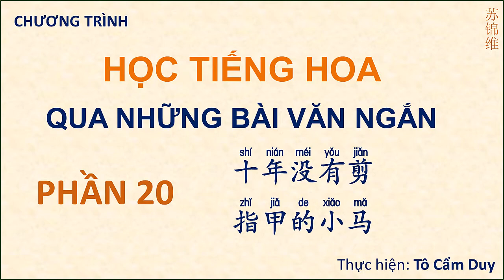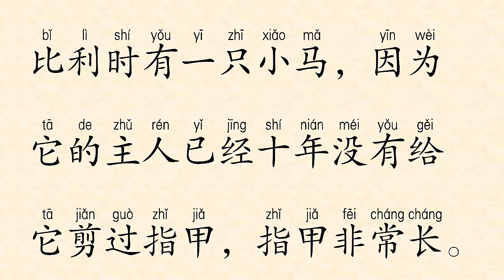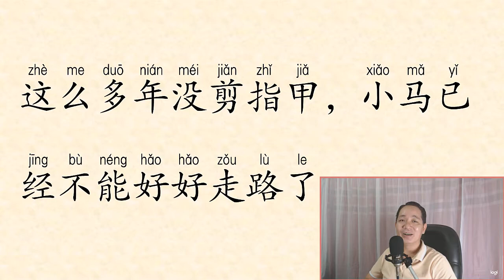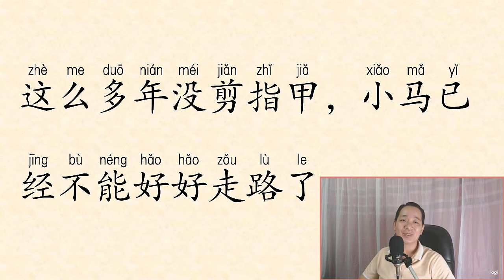ĐỌC BÀI VĂN NGẮN PHẦN 20